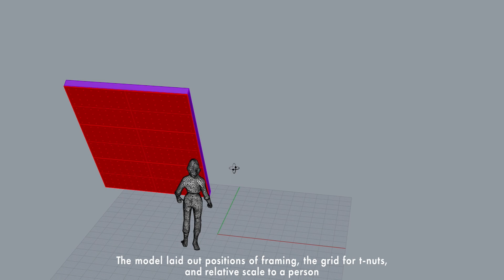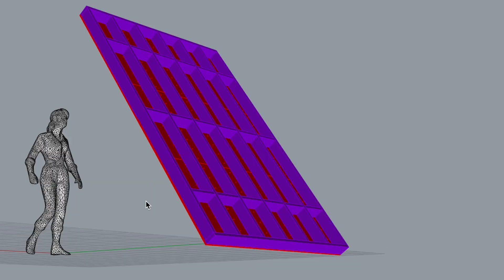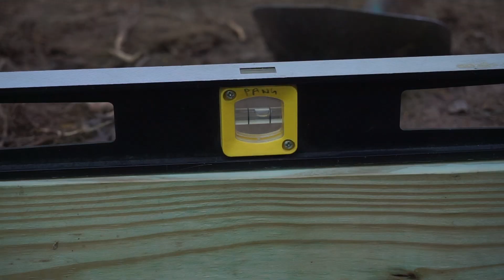Amateur Climber Builds a Home Climbing Wall in 7 Days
Hi guys, as many climbers didn't (and still don't) have the option to the hit their local bouldering gym, I wanted to make my own home wall and share my journey!